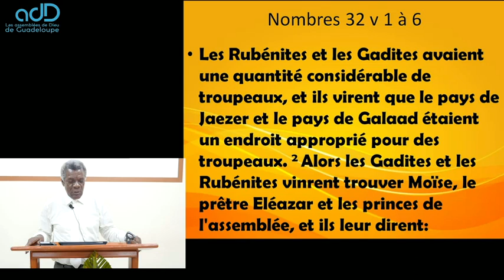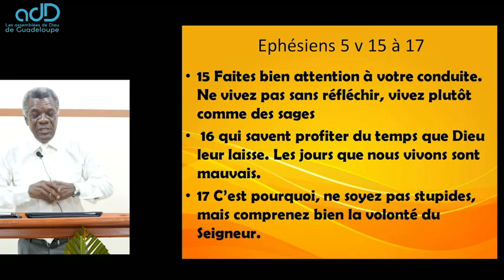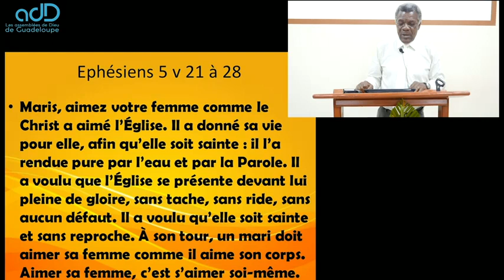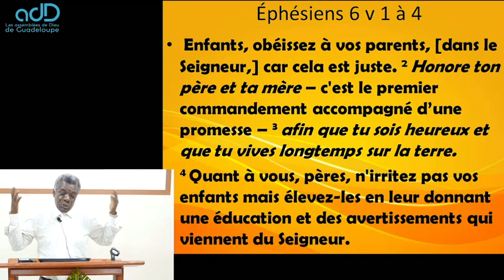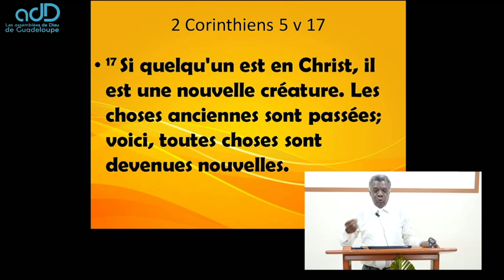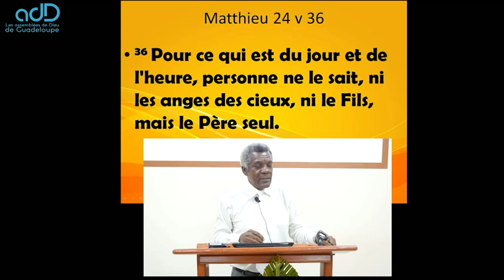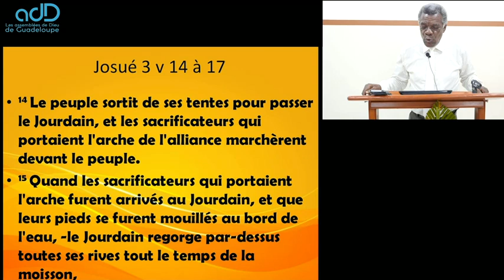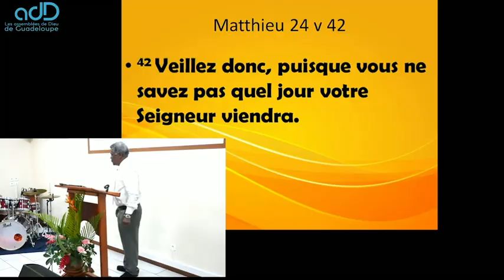Restons mobilisés ! (Pasteur QUISTIN Guy)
ADD Guadeloupe TV